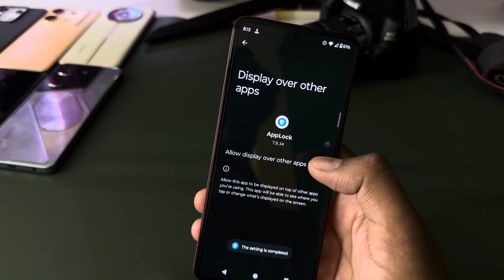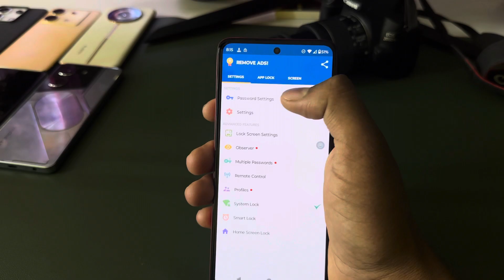Motorola adge 50 pro fingerprint app lock/Motorola adge 50 pro me app lock kaise kare/app lock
topic

how to lock apps Motorola adge 50 pro
Motorola adge 50 pro neo me app lock kaise kare
Motorola adge 50 pro 5g me app lock kaise lagaye
Motorola adge 50 pro bme app lock kaise lagate hain
how to set fingerprint app lock Motorola adge 50 pro
Motorola adge 50 pro 5g me app lock
Motorola adge 50 pro me app lock kaise karen
Motorola adge 50 pro app lock setting
Motorola adge 50 pro me app lock kaise karte hain
Motorola adge 50 pro me app hide kaise kare
Motorola adge 50 pro 5g app lock settings
how to lock Motorola adge 50 pro app lock
how to lock app in Motorola adge 50 pro 5g
Motorola adge 50 pro 5g app lock fingerprint